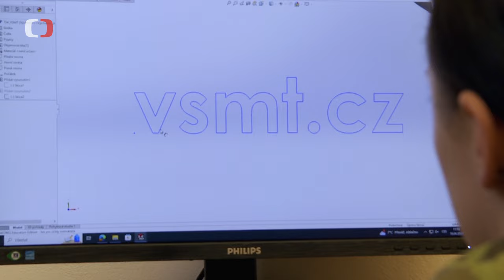Vojenská střední škola Ministerstva obrany v Moravské Třebové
Jak se studuje na jediné vojenské střední škole v České republice?
Reportáž z dokumentačního pořad vás seznámí s Vojenskou střední školou a Vyšší odborná školou Ministerstva obrany v Moravské Třebové.